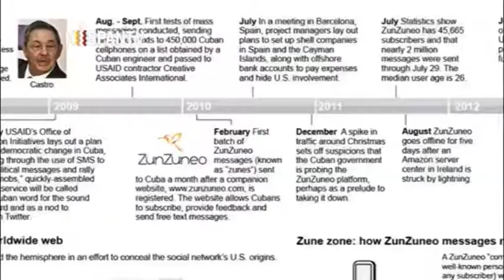¿El FBI contra la emigración que apuesta a la normalización de relaciones Cuba-EEUU?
Cubainformación TV - Basado en un texto de Sergio Alejandro Gómez – Cubadebate.- Hace unos días, agentes del FBI interrogaban en sus viviendas de Miami, Nueva York y Washington a cinco emigrantes de origen cubano, activistas de la normalización y del entendimiento entre Cuba y EEUU. Fuente